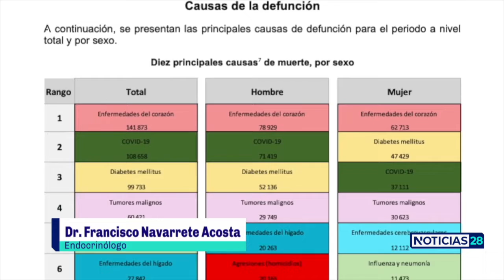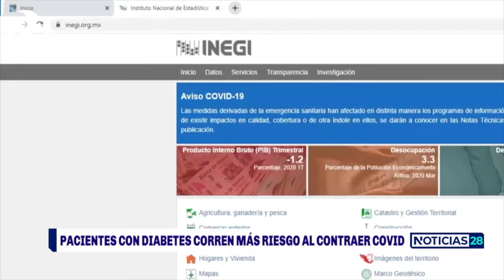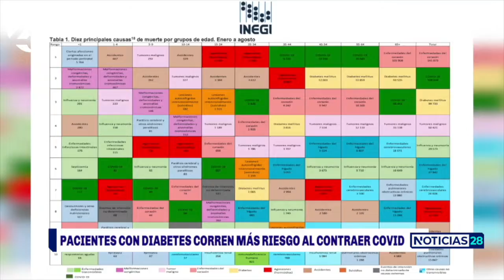Pacientes con diabetes corren más riesgo de contraer COVID-19 | Parte 1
Cada 14 de noviembre se conmemora el Día Mundial de la Diabetes, en México 25 por ciento de las personas con esta enfermedad están en control, y el 75 por ciento mantiene niveles altos de glucosa, lo cual representa mayor riesgo, sobre todo en esta época de pandemia. El lema implementado para este año es "Acceso a la atención de la diabetes". Esta semana conoceremos una serie de reportajes relacionados con este padecimiento que representa la segunda causa de muerte en México.